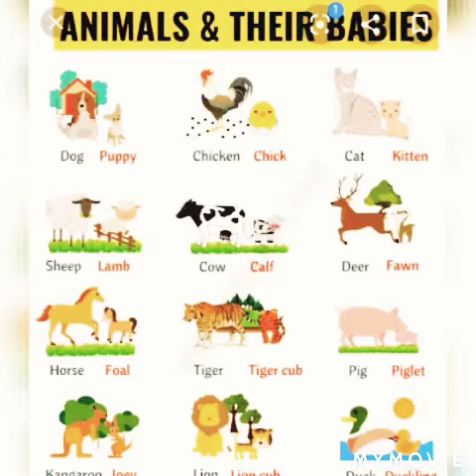Animal and their babies with their pictures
In this video we learn about animals and their babies

They are dog puppy cat kitten etc

The name of the channel is learning education